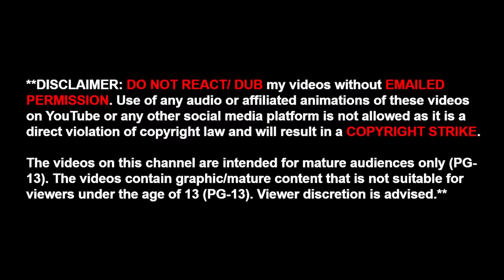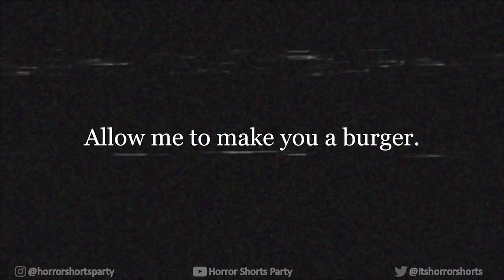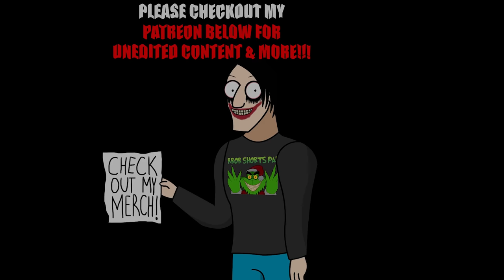3 CARTOON THEORIES ANIMATED | HALLOWEEN EDITION